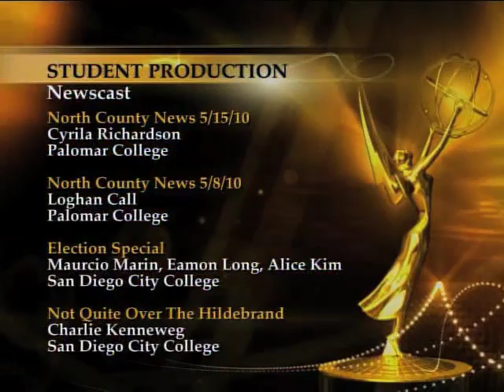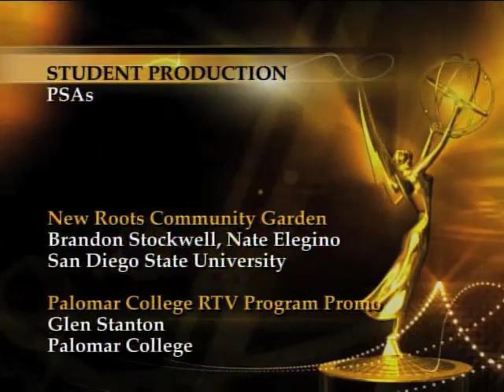Emmy 2011 Group 10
Student Production - Newscast
• North County News 5/15/10, Cyrila Richardson, Palomar College

Student Production - Long Form (fiction and non-fiction)
• Hollywood Hell-Episode One, "Downfall", Brandon Stockwell, Stephen Crutchfield, Kristin Hansen, Mars Huerta, Casey Nakamura, Jonathan Knapp, San Diego State University
• No Way Home, Brian Garcia, Kristin Hansen, San Diego State University
• The Last to Leave, Pat Clark, San Diego State University

Student Production - Sports
• Prep Sports Live 11/23/10, Ali Wolf, Palomar College

Student Production - PSAs
• Palomar College RTV Program Promo, Glen Stanton, Palomar College

Student Craft - Editor
• Pumpkin, Casey Nakamura, San Diego State University